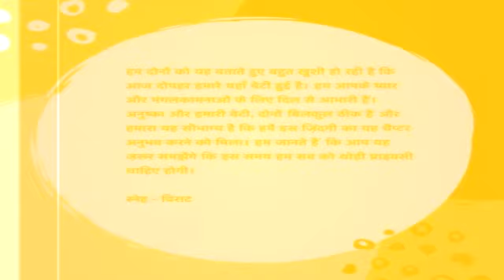Anushka Sharma और Virat Kohli के घर आया नन्हा मेहमान, अनुष्का ने दिया बेटी को जन्म ।। U NEWS